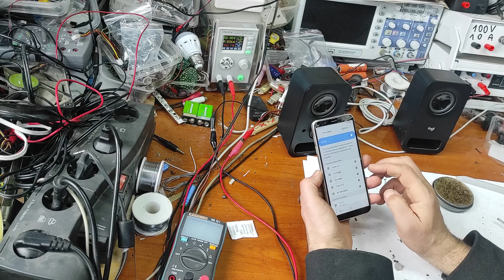Logitech Z150 add Bluetooth XH-A158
You can see how I repaired this speakers with fault pcb ,and add bluetooth and cost only 1 usd
XH-A158 ultra clear Bluetooth 5.0 Audio power amplifier board pam8403 small power DIY wireless speaker amplifier board 5W*2